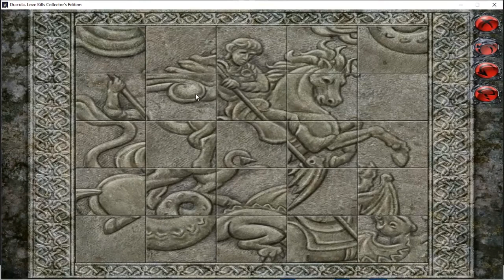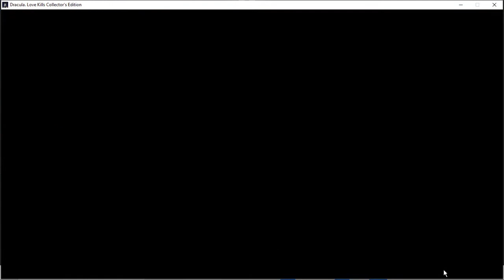Let's Play: Dracula Love Kills Part 2 The Journey Begins